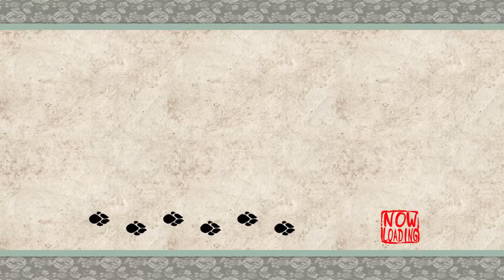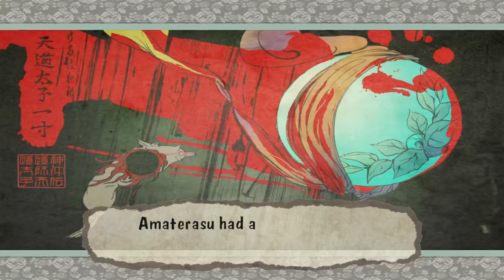Okami - 45 - blistering swords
the old story/player dichotomy, always a treat